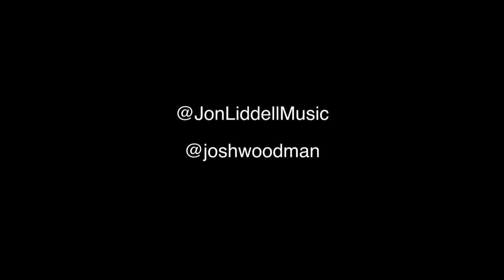Furious Pete Music 3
Furious Pete Music, new download links coming soon